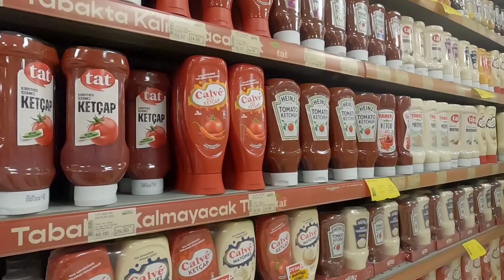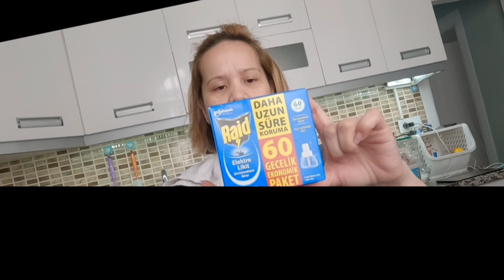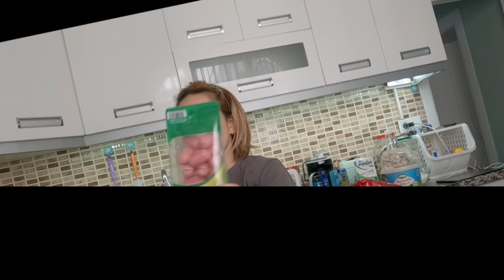MADALIANG GROCERY DAHIL MAY NAG -AANTAY || NAKIGAYA NA NAMAN AKO 😂💙 FILIPINA TURKISH FAMILY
" Filipina Living in Istanbul TR"

Filipina Living in Istanbul TR (Bunzhui)